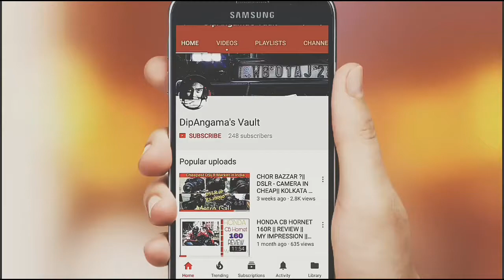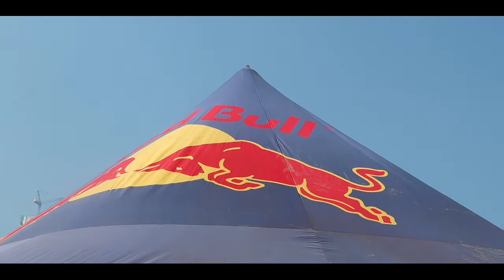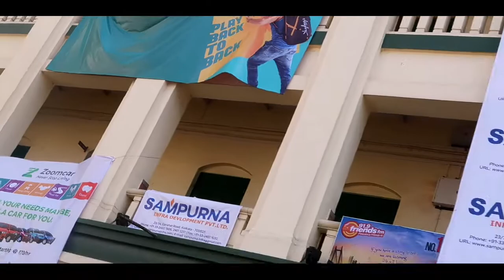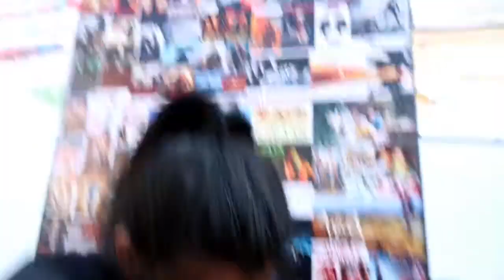St. Xavier's College || XAVOTSAV Part 2 ( 2K18|| Asutosh College || STREET PLAY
This video is a  Vlog so this Video is all about the Entertainment.. You Will not get Information in this video , this video is based on  how i enjoyed on 22 nd January And about Our Street play performance .
 1 SUBSCRIPTION & LIKE WILL HELP ME TO GROW  .

VLOG
MOTO VLOG
LIFE STYLE VLOG
TRAVEL VLOG
DAILY OBSERVATION
INFORMATIVE VIDEO
NEWS & INFORMATION OF BIKES
REVIEW & MY IMPRESSION OF BIKES